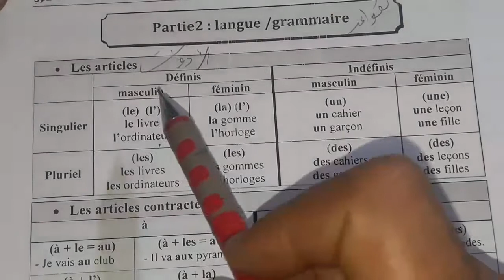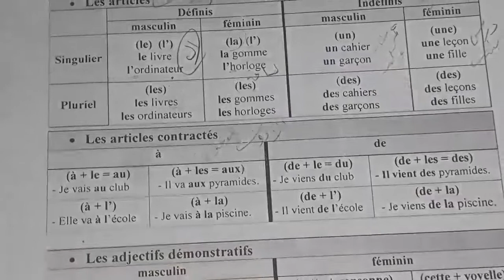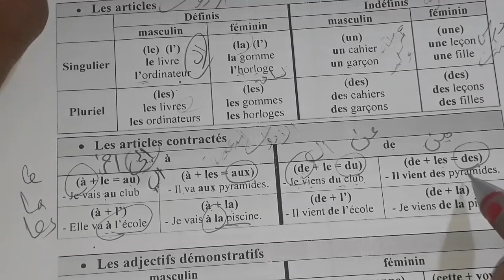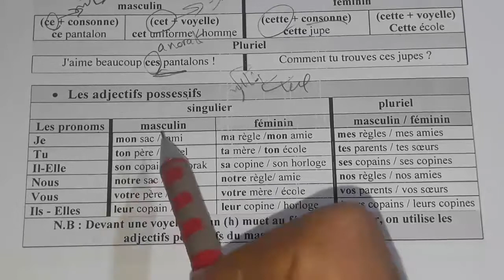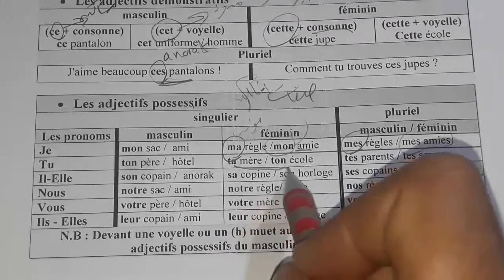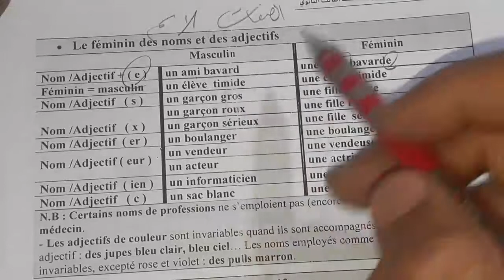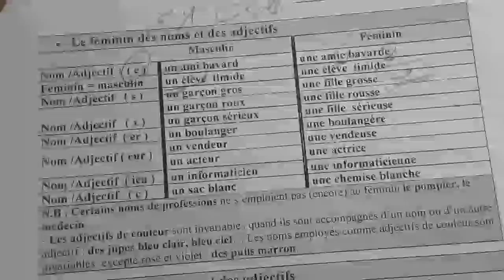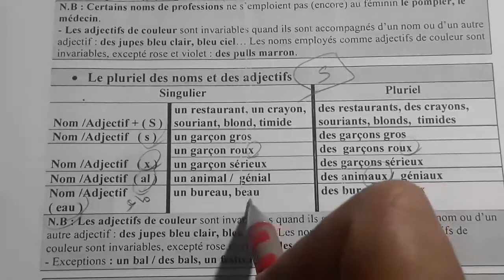مفاهيم اللغه الفرنسيه # تأنيث الاسم والصفات مراجعه نهائيه للصف الثالث الثانوى @3 ثانوي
فرنسي ثانوى مسيو أحمد الغنام لشرح وحل الامتحان بطريقه سهله وبسيطه